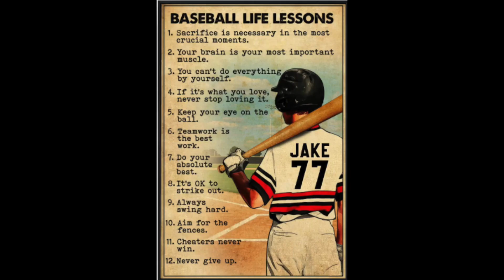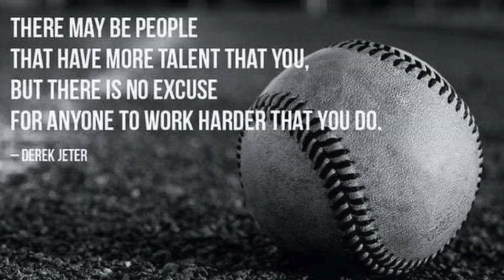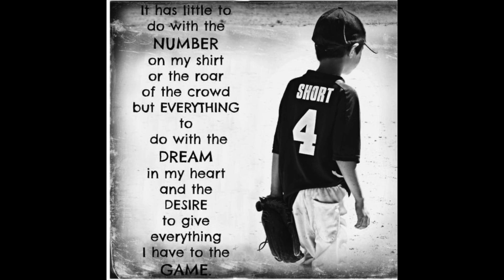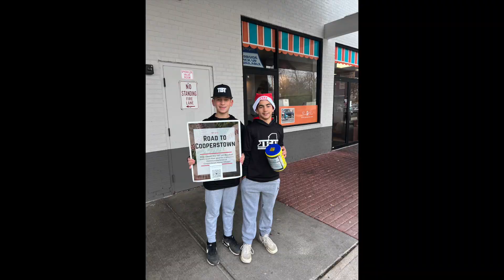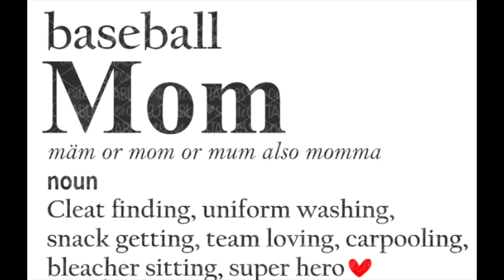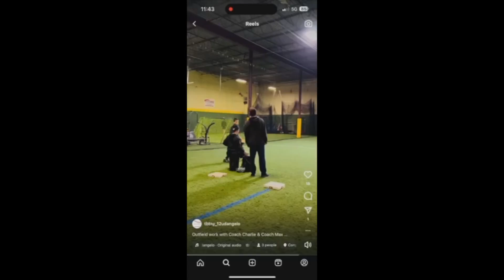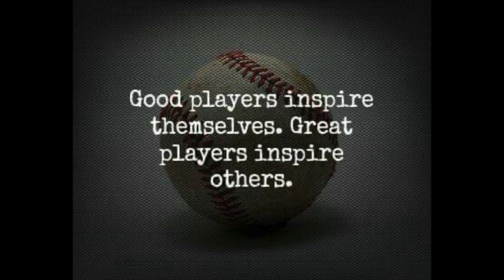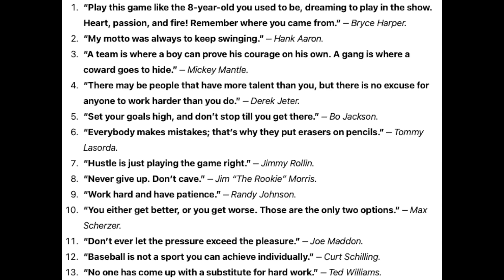TBT NY First Pitch Dinner Video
This was the video presented for TBT NY at their First Pitch Dinner on Saturday, March 2, 2024 in Nanuet, NY.

This has highlights of all of the players who submitted photos and videos and contains inspirational messages.